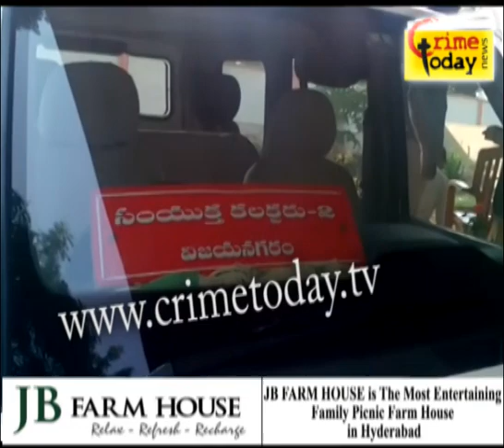ACB RAIDE COLLECTOR HOUSE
ACB RAIDE COLACTOR  HOUSE